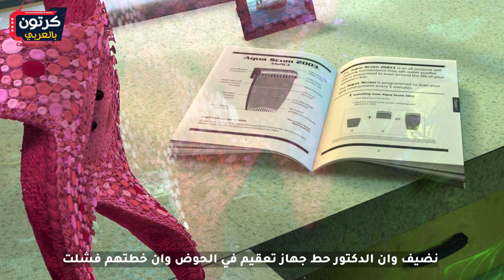حكاية نيمو .. ملخص finding nemo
بيبدأ الفيلم في قاع البحر وبتظهر السمكتين كورال ومارلين وبيفضلو يتناقشو في الأسماء اللي هيسموها لاولادهم اللي بنعرف ان عددهم 400 سمكه  وبتقول كورال لجوزها انها هتسميهم كلهم نيمو لكنه بيقولها انهم هيسمو واحد بس نيمو انما الباقي لا
لكن فجأة بيهاجمهم سمكة قرش وبيفقد مارلين الوعي بعد ماحاول انه يدافع عن كورال وال400 بيضة سمك
بعد فترة بيفوق مارلين  وبيفضل يدور علي كارمن لكنه مش بيلاقيها وبيلاقي بيضه واحده من أولاده فبيقول انه هيسميه نيمو